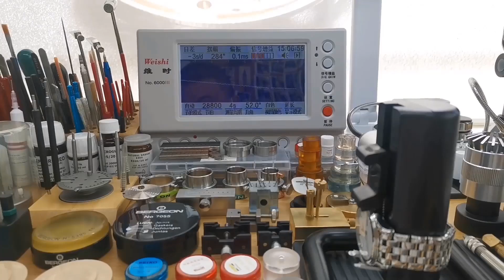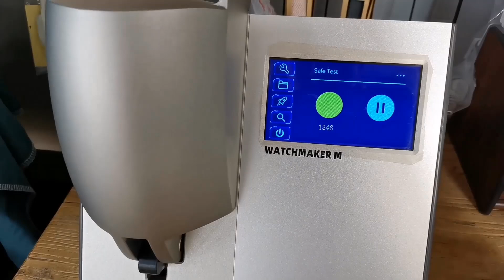Longines Military Flag Mechanical Watch Cal.2836 Movement Oiling & Maintenance Records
Thanks!